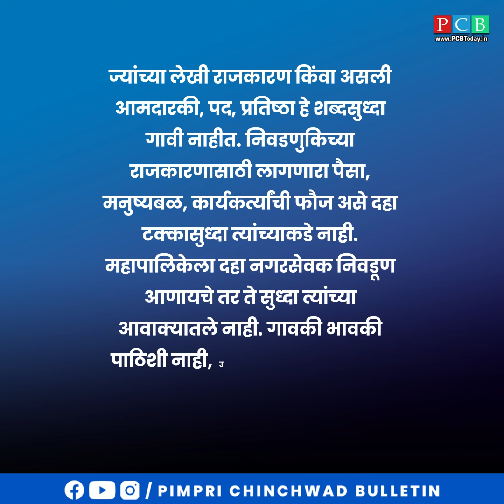ThirdEye | अमित गोरखेंची उमेदवारी कशासाठी ? - थर्ड आय – अविनाश चिलेकर